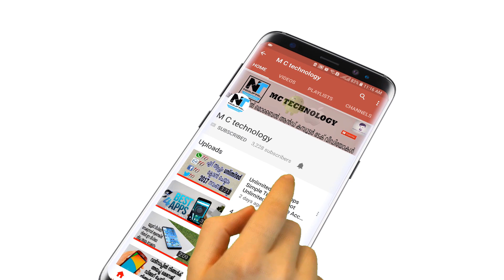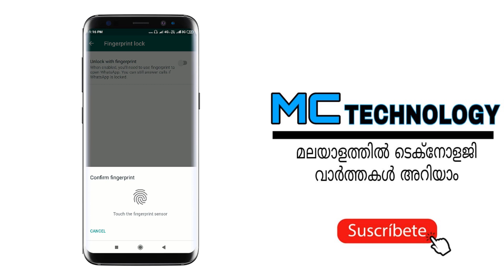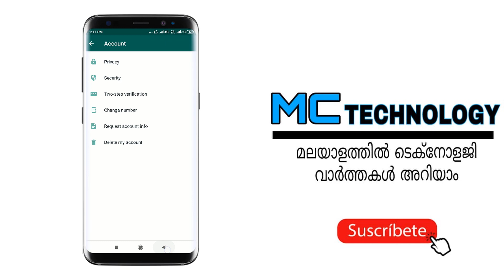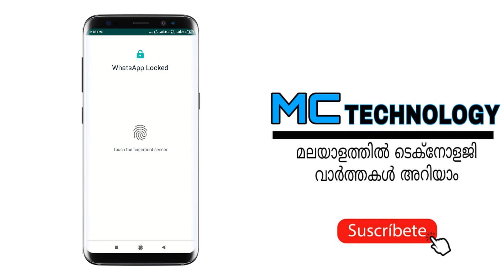whatsapp fingerprint lock on official whatsapp whatsapp latest updated 2019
നിങ്ങൾക് ഇനി വാട്സാപ്പ് നിങ്ങളുടെ ഫിംഗർ ഉപയോഗിച്ച് അണ്ലോക്ക് ചെയ്യാം